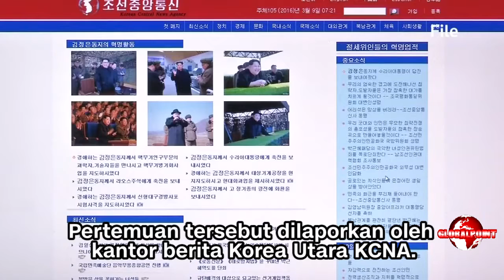Presiden Suriah Akan Temui Langsung KimJongUn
Pemimpin Negara Suriah Bashar Al-Assad berniat temui petinggi Korea Utara Kim Jong Un.
sumber : reuter, cnn